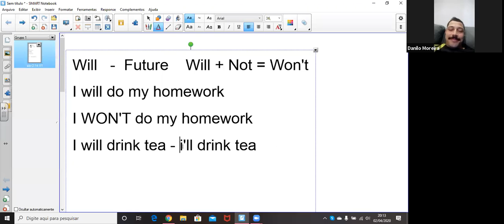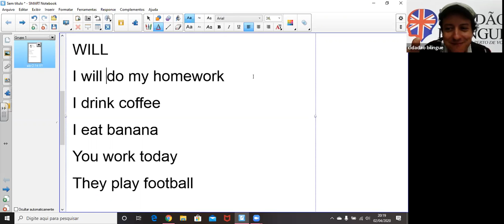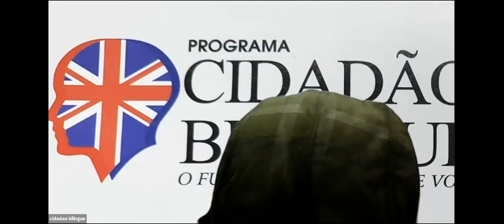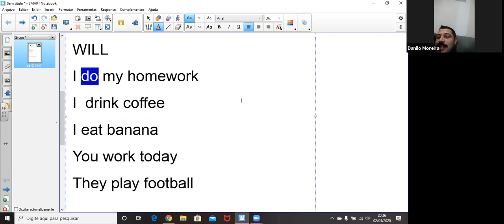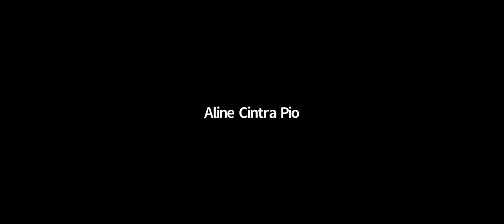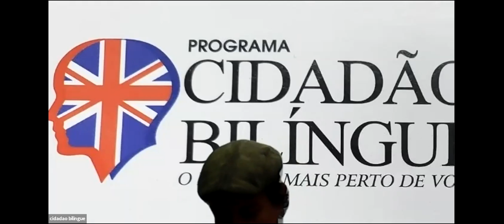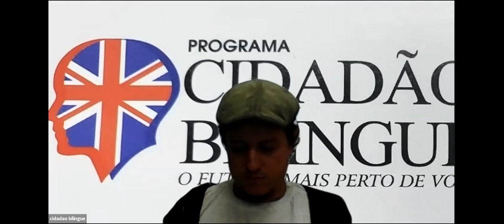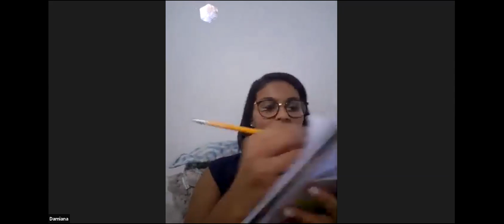Video Aula 02/03/2020 - 19h30 - Profº Nelson